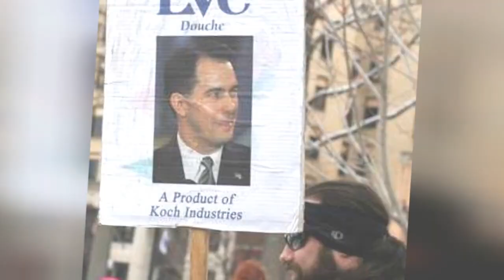Famous People From Australia 💚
List of famous people from Australia, including photos when available. The people below are listed by their popularity, so the most recognizable names are at the top of the list. Some of the people below are celebrities born in Australia, while others are simply notable locals. If you're from Australia you might already know that these prominent figures are also from your hometown, but some of the names below may really surprise you. This list includes people who were born and raised in Australia, as well as those who were born there but moved away at a young age.List people include Betty Cuthbert, Ramone Cooper and many more.If you want to answer the questions, "Which famous people are from Australia?" or "Which celebrities were born in Australia?" then this list is a great resource for you. more
0:00 - Intro
0:00:08 - Peter Dupas
0:00:19 - Dan Ewing
0:00:30 - Caroline Pemberton
0:00:41 - Wil Anderson
0:01:07 - Bob Collins
0:01:18 - Laura Robson
0:01:29 - James Morrison
0:01:55 - Kasey Chambers
0:02:25 - Timothy Conigrave
0:02:36 - Ulorin Vex
0:02:47 - Harry Cobby
0:02:56 - Eamon Sullivan
0:03:06 - April Rose Pengilly
0:03:16 - Sandra Sully
0:03:27 - Jacinda Barrett
0:03:34 - Peter Brock
0:03:43 - Robbie Ross
0:03:54 - Molly Meldrum
0:04:05 - Nellie Melba
0:04:26 - Stephan Elliott
0:04:37 - Christopher Wilder
0:04:44 - Lauren Jackson
0:04:53 - James Horwill
0:05:04 - Ashley Graham
0:05:14 - Robert Hughes
0:05:24 - Phillip Adams
0:05:34 - Delta Goodrem
0:05:43 - Michael Kirby
0:05:52 - Lawrence O'Donnell
0:05:59 - Anthony LaPaglia
0:06:09 - Claire van der Boom
0:06:16 - William Lawrence Bragg
0:06:23 - Liam Gill
0:06:30 - Clare Bowen
0:06:40 - Viva Bianca
0:06:50 - Mark Webber
0:06:57 - James Wolfensohn
0:07:08 - Bert Hinkler
0:07:19 - Donald Bradman
0:07:28 - Claudia Black
0:07:39 - Susan Powter
0:07:50 - Charles Kingsford Smith
0:08:01 - Jim Jefferies
0:08:08 - Brody Dalle
0:08:17 - Germaine Greer
0:08:27 - Anthony Callea
0:08:37 - Sam Sparro
0:09:00 - Hugh McMeniman
0:09:07 - Samara Weaving
0:09:18 - Rachael Finch
0:09:25 - Rob Simmons
0:09:32 - Joel Edgerton
0:09:41 - Caitlin Stasey
0:09:48 - Andrea Leon
0:09:59 - Paige Butcher
0:10:09 - James Kelly
0:10:27 - Jessica Origliasso
0:10:34 - Kate Ritchie
0:10:43 - Cheyenne Tozzi
0:10:56 - Mia Wasikowska